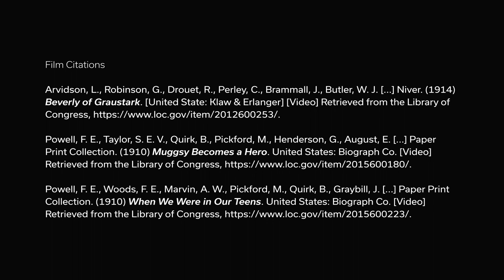Not Left without Witness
Film Citations, Narration Sources, and Original Track Arrangement

Film Citations

Globe Film Company, Warner'S Features & Kleine. (1912) Titanic Disaster. [Great Britain: Globe Film Company?, ; United States: Warner's Features] [Video] Retrieved from the Library of Congress,

Hennessy, G. W., Pickford, M., Dillon, E., Henderson, D., Bruce, K., Butler, W. J. [...] Paper Print Collection. (1912) Won by a Fish. Sennett, M., dir United States: General Film Company. [Video] Retrieved from the Library of Congress,

Hoke, G. W., Eastman Teaching Films, I. & Encyclopaedia Britannica Films, I. (1945) The Living Cell. [United States: Eastman Teaching Films, Inc., 1929 ; United States: Encyclopædia Britannica Films, Inc] [Video] Retrieved from the Library of Congress,

Arvidson, L., Robinson, G., Drouet, R., Perley, C., Brammall, J., Butler, W. J. [...] Niver. (1914) Beverly of Graustark. [United State: Klaw & Erlanger] [Video] Retrieved from the Library of Congress,

Powell, F. E., Taylor, S. E. V., Quirk, B., Pickford, M., Henderson, G., August, E. [...] Paper Print Collection. (1910) Muggsy Becomes a Hero. United States: Biograph Co. [Video] Retrieved from the Library of Congress,

Powell, F. E., Woods, F. E., Marvin, A. W., Pickford, M., Quirk, B., Graybill, J. [...] Paper Print Collection. (1910) When We Were in Our Teens. United States: Biograph Co. [Video] Retrieved from the Library of Congress,

Narration Sources

An Essay Concerning Human Understanding Book IV
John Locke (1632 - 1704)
(Chapter 10) Read by: Matthew Bennett
Book Coordinator: Craig Campbell
Meta Coordinator: Amy Gramour
Proof Listener: Craig Campbell
[Audiobook] LibriVox

Elizabethan DemonologyThomas Alfred Spalding (1850 - )Read by: Eva DavisBook Coordinator: Eva DavisMeta Coordinator: Amy GramourProof Listener: Amy Gramour[Audiobook] LibriVox

Original Track Arrangement

Courtyard
Ambi One (2021)